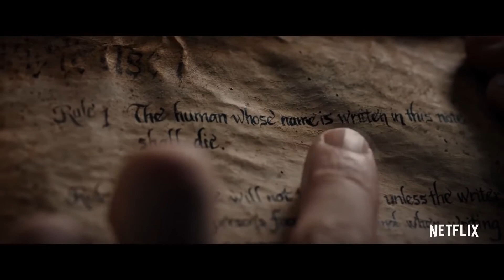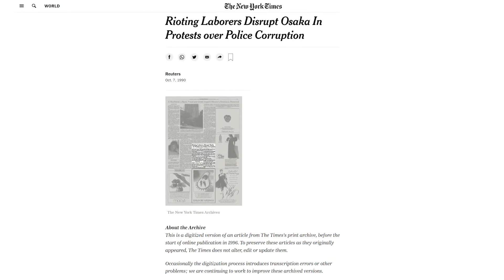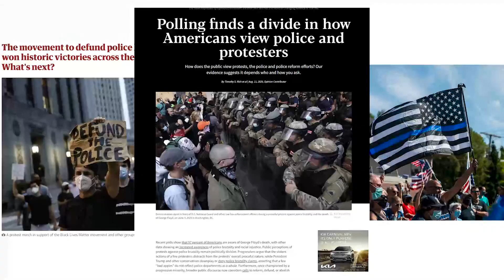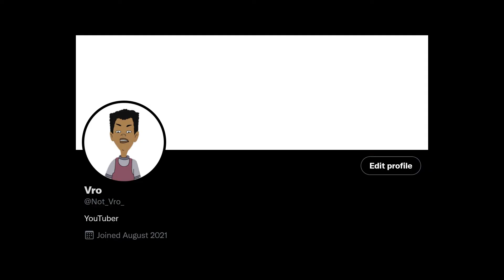is Netflix's Cowboy Bebop Actually a Parody?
Cowboy Bebop (2021) might be a parody of the original. There's a good chance that it is or is just a shameless cash grab that's too scared to take the risks that the original took. Also in this analysis, I explain that

COWBOY BEBOP is an action-packed space Western about three bounty hunters, aka “cowboys,” all trying to outrun the past. As different as they are deadly, Spike Spiegel (John Cho), Jet Black (Mustafa Shakir), and Faye Valentine (Daniella Pineda) form a scrappy, snarky crew ready to hunt down the solar system’s most dangerous criminals — for the right price. But they can only kick and quip their way out of so many scuffles before their pasts finally catch up with them.

Cowboy Bebop is a Japanese science fiction neo-noir anime television series created and animated by Sunrise, led by a production team (billed as Hajime Yatate) of director Shinichirō Watanabe, screenwriter Keiko Nobumoto, character designer Toshihiro Kawamoto, mechanical designer Kimitoshi Yamane, and composer Yoko Kanno.